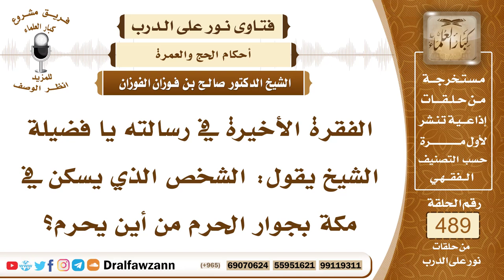7186- من أين يحرم من يسكن بجوار الحرم؟ - الشيخ صالح الفوزان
"7186- الفقرة الأخيرة في رسالته يا فضيلة الشيخ يقول: الشخص الذي يسكن في مكة بجوار الحرم من أين يحرم؟
الجواب: الجواب: يحرم من الحل، يخرج إلى التنعيم أو إلى عرفة، أو إلى الجعرانة، يحرم من الحل من خارج الأميال، هذا إذا كان إحرامه للعمرة، أما إذا كان إحرامه بالحج، فإنه يحرم من المكان الذي هو فيه من بيته في داخل مكة.
السيرة الذاتية:
للاشتراك في قناة الشيخ صالح الفوزان

14_ الشيخ محمد أمين الشنقيطي
يتيوب

15_سماحة المفتي عبد العزيز آل الشيخ
 يوتيوب

رئيس الفريق
لمشروع كبار العلماء